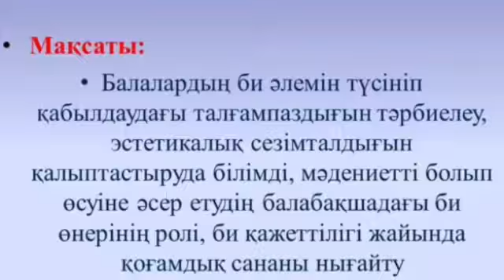Мұғалжар аудандық мəдениет үйіңің "Алтынзер" халықтық би ансамблінің онлайн жұмысы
Ақтөбе облысындағы мәдени-демалыс мекемелеріндегі «халықтық» және «үлгілі» атақтары бар көркемөнерпаздар ұжымдары мен үйірмелердің жетекшілері онлайн-режимдегі жұмыстарын жалғастыруда.
Бүгінде жастар мен балалар арасында би, вокал, ұлттық аспаптарды үйрену үйірмелеріне сұраныс өте жоғары. Әуесқой театрға да қызығушылық басым. Ұжымдар мен үйірмелердің мүшелері үйде отырып, қашықтан үйрету жүйесіне көшіп, өзін-өзі дамытумен айналысып, жұмыстарын жандандырып отыр.
Ән-би ансамбльдерінің, театр, вокал, хореография, бейнелеу өнері, ұлттық аспаптар, оркестр, хор жетекшілері мен мүшелері тапсырманы ұялы телефондарына жүктеп, әлеуметтік желілерін қолданып, жаттығып жатыр. Мәселен, Мұғалжар аудандық мәдениет үйінің «Алтынзер» халықтық би ансамблінің жетекшісі Ләззат Самбетова WhatsApp платформасын қолдануда. Оқушылармен онлайн конференцияға шығып, би сабағының тақырыбын түсіндіріп, жаттығу жұмыстарын жүргізіп жатыр. Бұған оқушылардың ата-аналары дән риза. Олар балаларымен бірге отырып, би қозғалыстарын үйреніп, бірге билеуде.
Әрине, арнайы би залындағыдай станок, жарды алып тұратындай айна болмаса да ата-аналары балғын биші балаларына жағдай жасап, қолдау көрсетуде. Осы би ұжымы биік белестерді бағындырып, халықаралық, республикалық және облыстық байқау мен фестивальдардың лауреаттары атанып, жүлделі орындарды алып жүр.